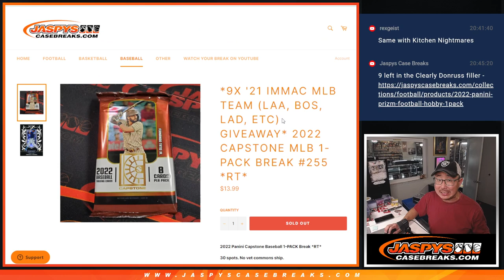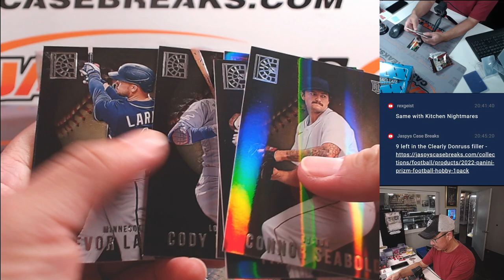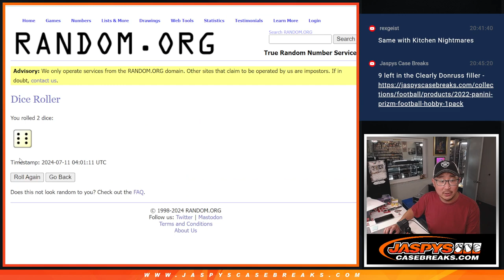W, 07/10/24 - 2022 CAPSTONE MLB 1-PACK BREAK #255 *RT*